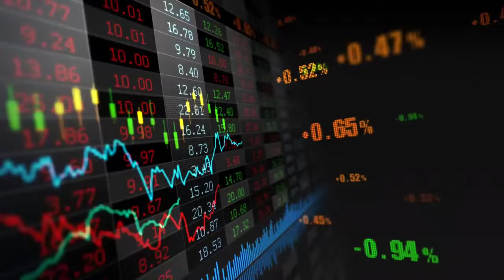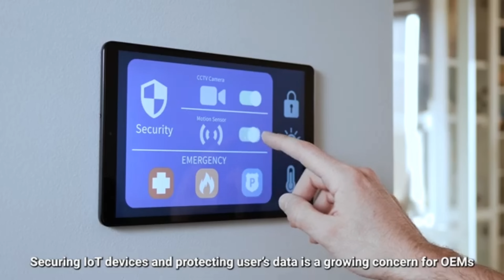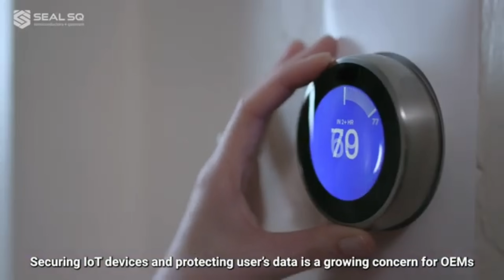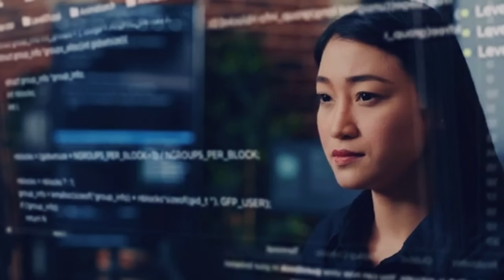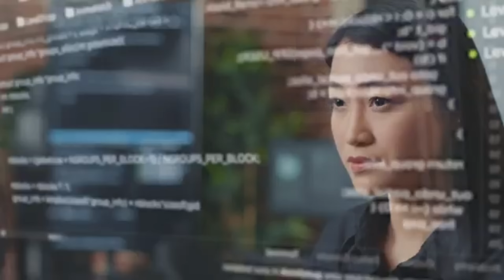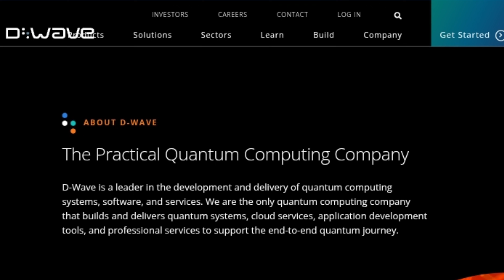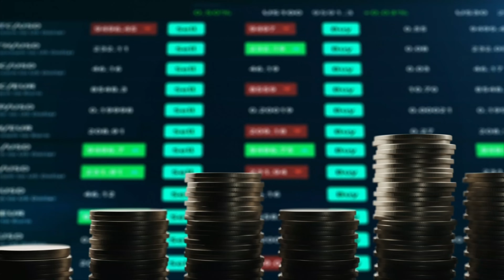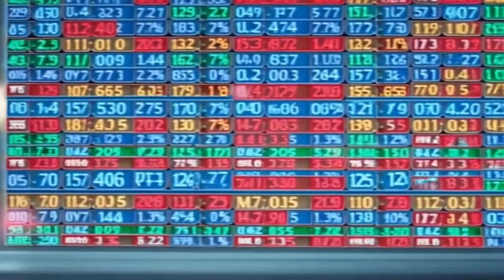3 Quantum Stocks Offering Rare Generational Buying Opportunities! (Under $15)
3 Quantum Computing Stocks under $15 offering Generational Opportunities for Early investors!

Are you ready to capitalize on the next big tech revolution? In this video, we dive deep into 3 quantum computing stocks under $15 that offer generational opportunities for early investors. Quantum technology is poised to disrupt industries from AI to cybersecurity, and these undervalued stocks could be the next big winners. Whether you're a long-term investor or just exploring emerging tech stocks, these picks deserve a spot on your radar.

We break down each company's business model, recent achievements, stock performance, and long-term growth potential—so you can make informed investment decisions before Wall Street catches on.

Don’t miss out—this could be your chance to get in early on the quantum wave.

quantum computing stocks to buy, top quantum stocks youtube, best cheap quantum stocks, invest in quantum companies, future quantum stock picks, high-potential